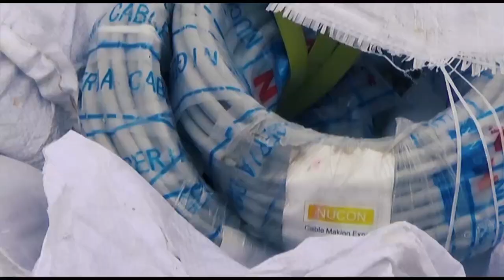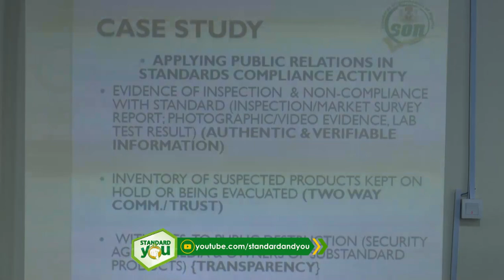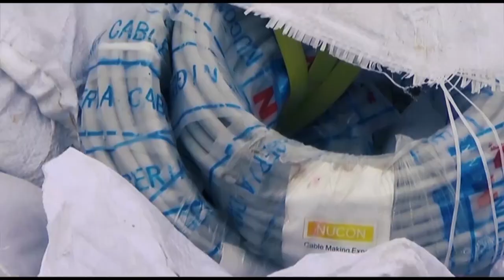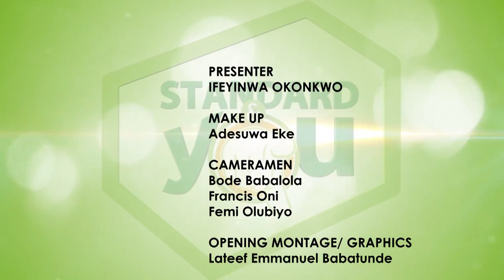WHY PEOPLE BUY FAKE GOODS h264